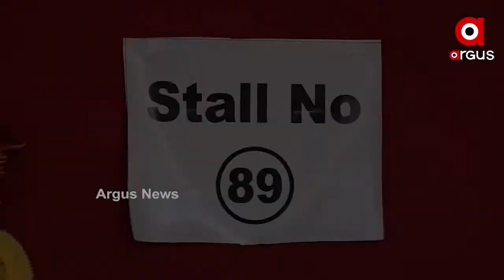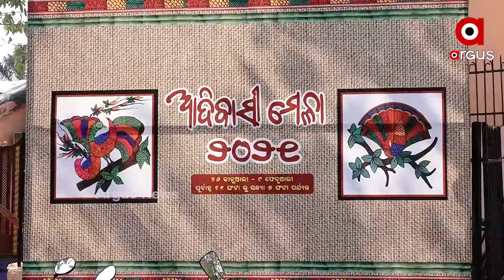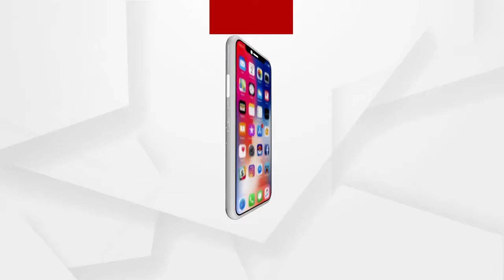ଧାନରେ ସୁନ୍ଦର କଳାକୃତି ଧାନରେ ସୁନ୍ଦର କଳାକୃତି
ଆଦିବାସୀ ମେଳାରେ ଧାନରେ ତିଆରି ସାମଗ୍ରୀର ଚାହିଦା । ମୂର୍ତ୍ତି, କଳସ, କାନ ଫୁଲ ଖୁସିରେ କିଣି ନେଉଛନ୍ତି ଲୋକେ । ବିଶେଷ କରି ନବରଙ୍ଗପୁରରୁ ଆସିଥିବା ଧାନରେ ତିଆରି କଳାକୃତି ଲୋକଙ୍କ ହୃଦୟ ଜିତୁଛି.